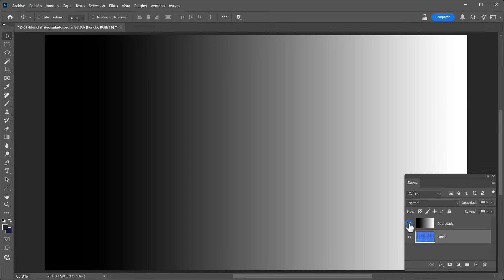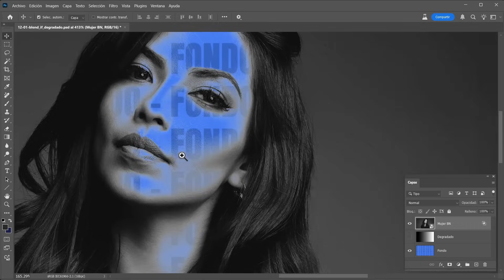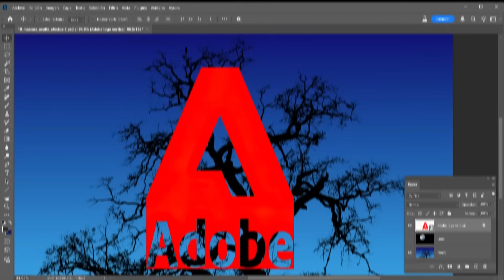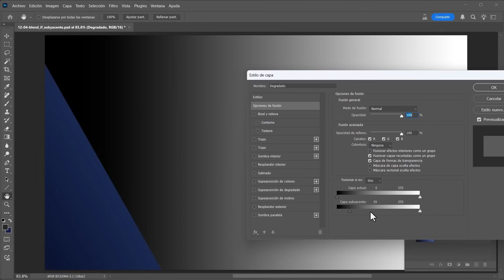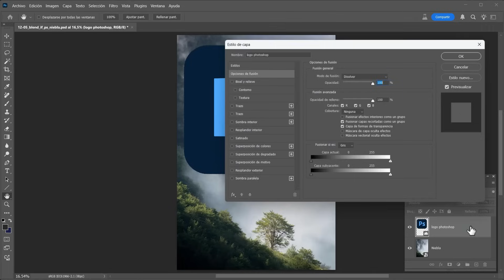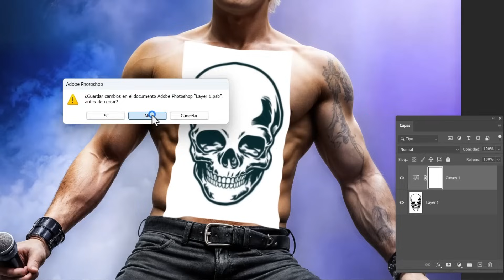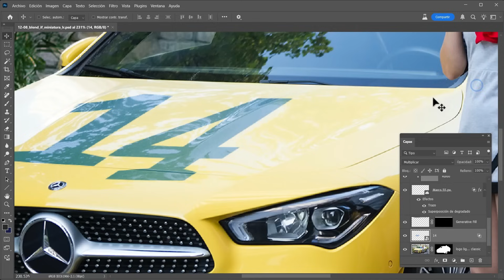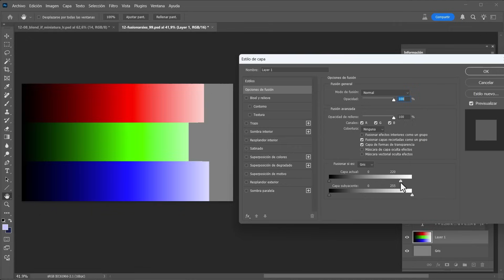🔥 ¡¡DOMINA una de las opciones más POTENTES de PHOTOSHOP!! 🤯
"Fusionar si es" abre en Photoshop todo un mundo de posibilidades a la hora de combinar capas de forma realista y obtener con facilidad efectos que, de otro modo, sería muy engorroso y lento conseguir con máscaras de capa o modos de fusión. En este vídeo veremos todo lo que necesitas para entender su funcionamiento y sacarle partido, tanto con el control de "Capa actual" como con el de "Capa subyacente".

⭐ ¡Conviértete en miembro del canal para apoyar el canal y disfrutar de ventajas exclusivas! ⭐

00:00 Intro a Fusionar si es (Photoshop)
01:21 Capa actual
03:08 Restablecer todas las propiedades de fusión
03:31 Capa actual (ejemplo mujer)
04:56 Ejemplo luna y logo Adobe (eliminar negro/blanco)
06:28 Ejemplo rayos + modo de fusión
08:21 Capa subyacente
10:20 Capa subyacente (ejemplo mujer)
11:51 Ejemplo logo Photoshop + niebla (subyacente)
13:04 Ejemplo logo Photoshop + textura (subyacente)
13:59 Ejemplo tatuaje (subyacente)
16:15 Ejemplo 14 sobre coche (subyacente)
17:19 Ejemplo luna y ramas árbol (actual y subyacente)
17:56 Dato photoshopero - Cálculo de luminosidad
20:42 Outro - Otro vídeo extraordinario